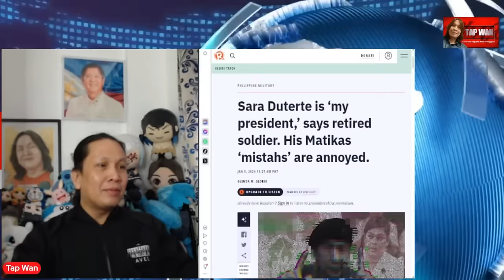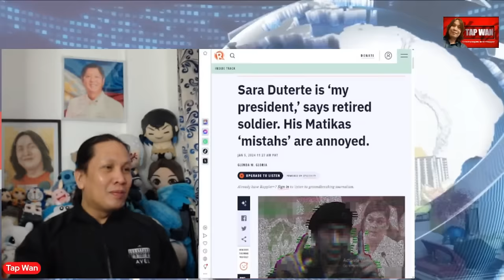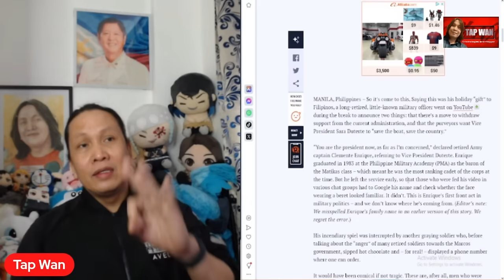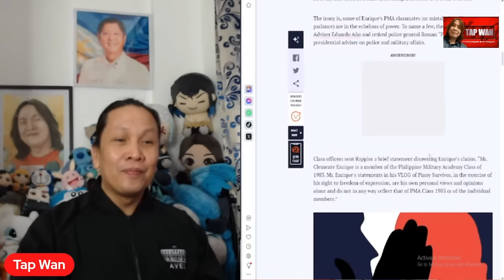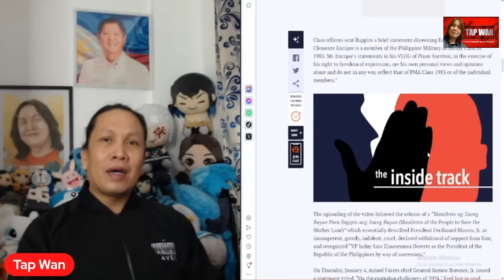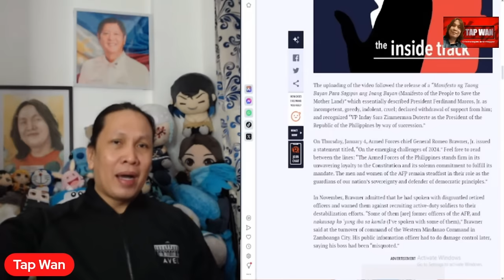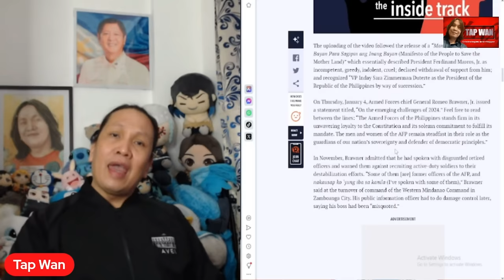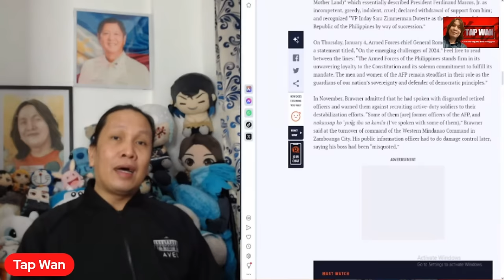KAPITAN TANDA na si Clemente Enrique, dineny ng kanyang mga mistah?